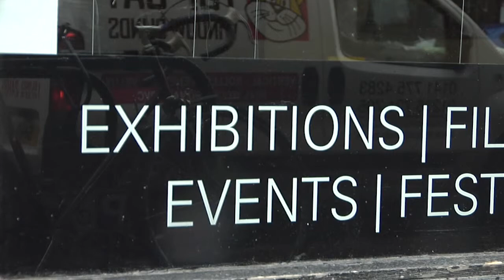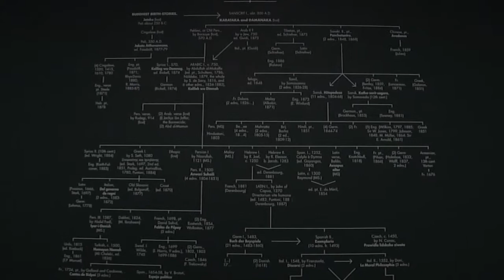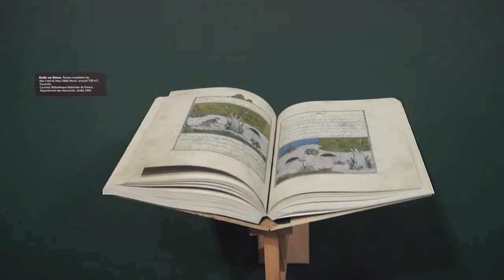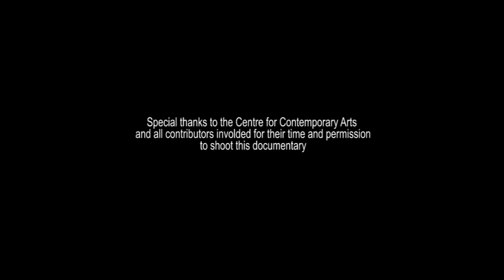Ryan Clark - Centre for Contemporary Arts Documentary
As a short documentary project I sat down to talk with some members of the CCA to discuss the history of the institution, as well as some of it's history.